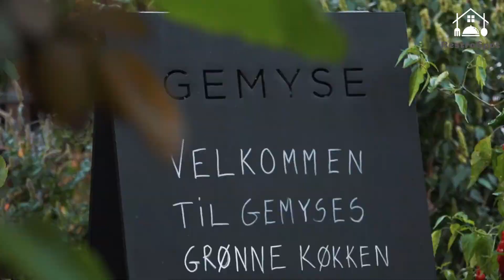Top 10 Best Restaurants in Copenhagen, Denmark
🍽️ Welcome to our comprehensive guide to the best restaurants in Copenhagen! If you're planning a trip to this vibrant city known for its culinary scene, you don't want to miss out on the delicious dining options it has to offer. In this video, we'll take you on a virtual tour of Copenhagen's finest eateries, ranging from exquisite fine dining establishments to hidden gems serving mouthwatering street food and local delights.

🍽️ Fine Dining: Discover upscale restaurants that combine creative flavors and luxurious ambiance, ensuring an unforgettable experience for food enthusiasts and special occasions alike.

🥘 Street Food: Dive into the dynamic street food scene in Copenhagen, where you can indulge in a variety ofwatering cuisines from around the world. From food trucks to bustling markets, these hidden gems offer unique flavors that will satisfy any craving.

🍻 Local Delights: Immerse yourself in the local food culture with traditional Danish dishes and an array of comfort foods. Whether you're looking for hearty smørrebrød, tasty fish specialties, or delectable pastries, Copenhagen has it all.

Join us as we explore the city's culinary landscape, providing insights into the ambiance, menu highlights, and must-try dishes at each recommended restaurant. From Michelin-star establishments to hidden local favorites, this guide has you covered.

📍 Bookmark this video and capture the essence of Copenhagen's diverse food scene.